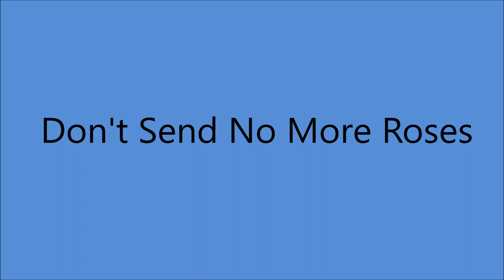Goldie Hill - Don't Send No More Roses [1952].**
** !st. Studio Recording Session**

[Written by  Webb Pierce - Tommy Hill]

Issued on Decca  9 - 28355 B

Goldie Hill  [vcl solo]  others unknown